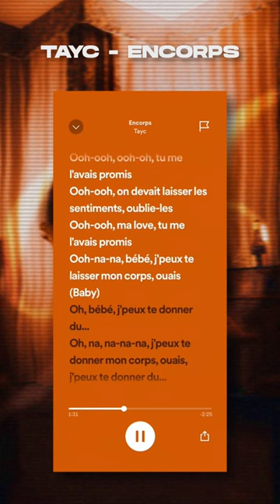Tayc - Encorps (Speed Up)